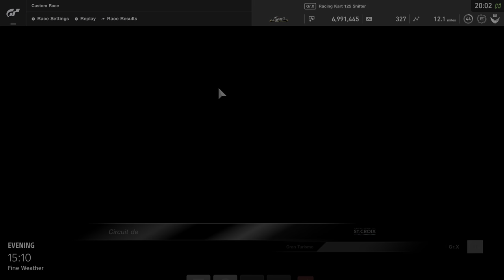Gran Turismo®SPORT New Orleans Saints Who Dat kart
Who Dat!!